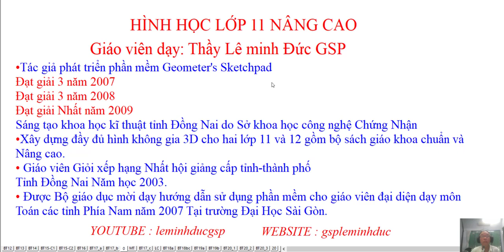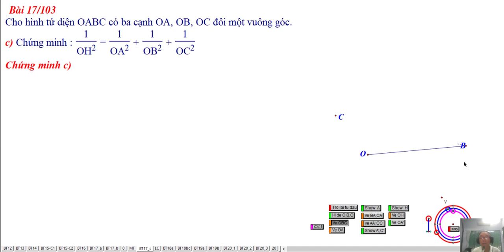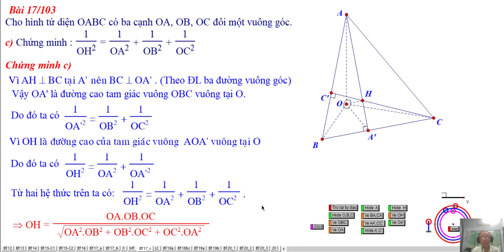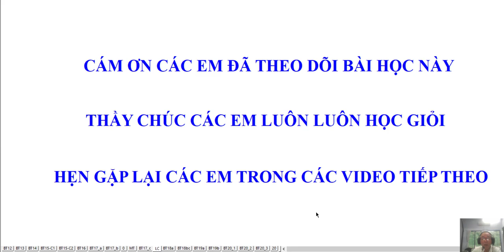TOÁN HỌC LỚP 11-ĐƯỜNG THẲNG VUÔNG GÓC MẶT PHẲNG-BÀI 3-BÀI TẬP 17c TRANG 103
Video : Học Kì II. Hình Học Lớp 11 Nâng Cao.
Bài Tập 17c/ 103  SGK. Bài 3. Đường Thẳng Vuông Góc Với Mặt Phẳng
Chương III. VecTơ Trong Không Gian. Quan Hệ Vuông Góc
❖▬▬▬▬▬▬▬▬▬▬ஜ۩۞۩ஜ▬▬▬▬▬▬▬▬▬▬❖

4. Địa chỉ giảng dạy: 183/38 đường 28, P.06, Q.Gò Vấp, TP.HCM

❖▬▬▬▬▬▬▬▬▬▬ஜ۩۞۩ஜ▬▬▬▬▬▬▬▬▬▬❖